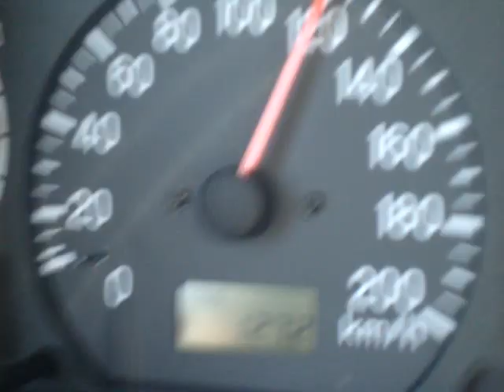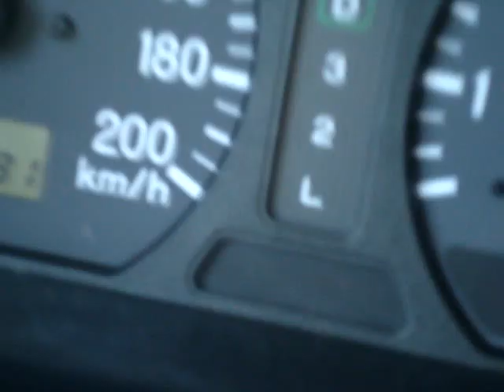Abha to Jeddah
SV 1661, Abha to Jeddah on 19th Nov 2010